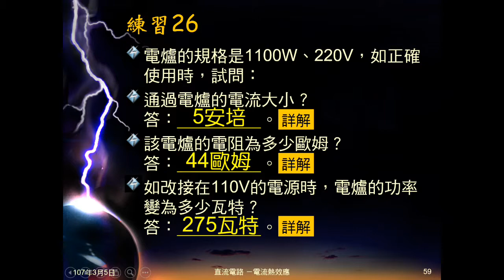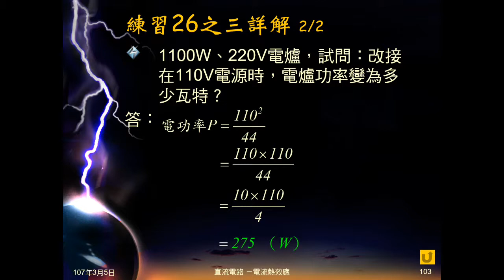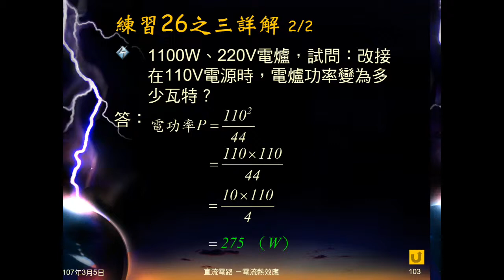106學年國三理化＿電流熱效應17：練習26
練習26給電壓、功率（電器標示），問電流阻，及接在不同電壓（不正常使用）下，電器電功率。